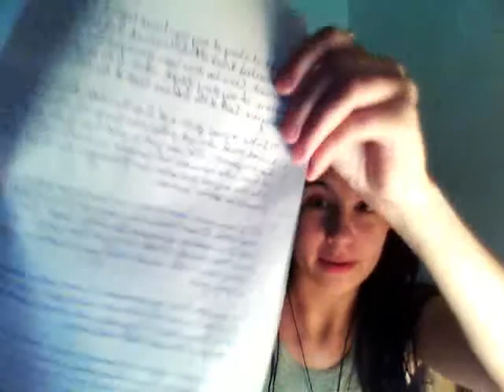10 Things You Didn't Know About Me